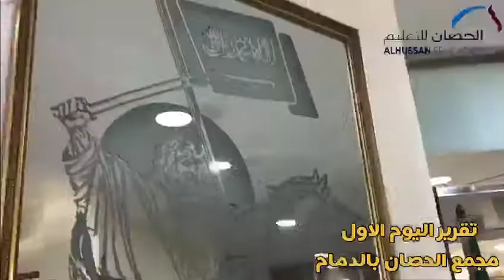عودا حميدا وهمة ونشاط تتجدد - مجمع الحصان التعليمي بالدمام